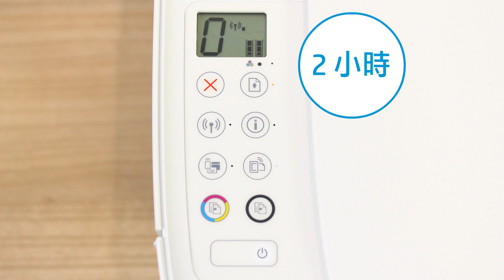還原沒有觸控螢幕顯示器的 HP 印表機上的「設定」模式 | HP 印表機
瞭解如何還原沒有觸控螢幕顯示器的 HP 印表機上的「設定」模式。

您可以在 或 上找到其他有效視訊。
您可以在 上找到更多適用於您印表機的支援選項。

請依照下列步驟還原沒有觸控螢幕顯示器的 HP 印表機上的「設定」模式：
- 若印表機電源已開啟，按下「取消」按鈕然後鬆開來喚醒印表機。
- 針對處於就緒狀態的印表機，請同時按住「無線」與「取消」按鈕三至五秒。
- 即會還原預設無線設定，當電源按鈕指示燈與藍色無線指示燈開始閃爍時，印表機就進入設定模式。
- 如果在執行重設後已過兩個小時，您必須再次執行這些步驟以使印表機重回設定模式。

如何還原沒有觸控螢幕顯示器的 HP 印表機上的「設定」模式 | HP 印表機 | HP